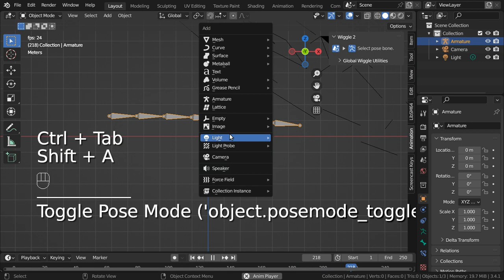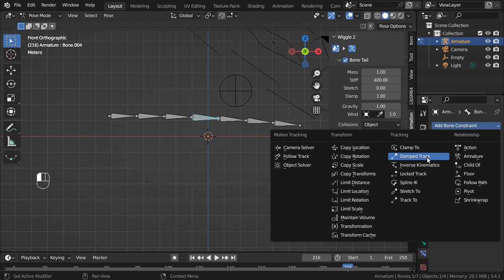Wiggle 2 - Blender Addon (Wiggle Bones) - Pinning Feature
Wiggle 2 - Blender Addon (Wiggle Bones)
Tested on Blender 3.4, with the pinning feature